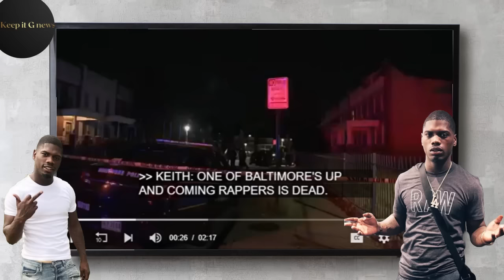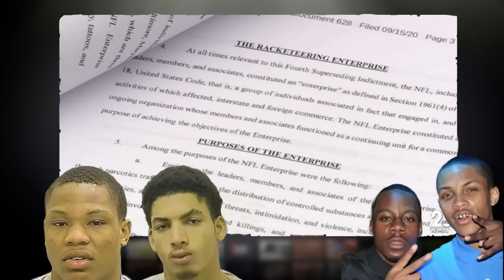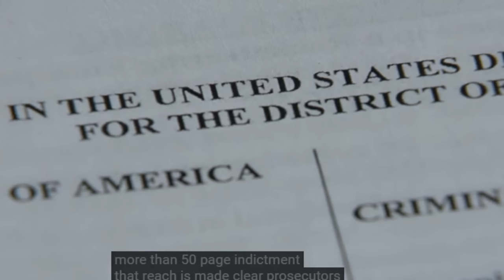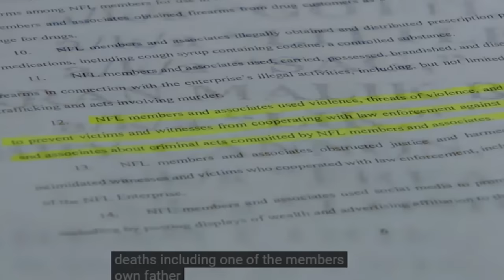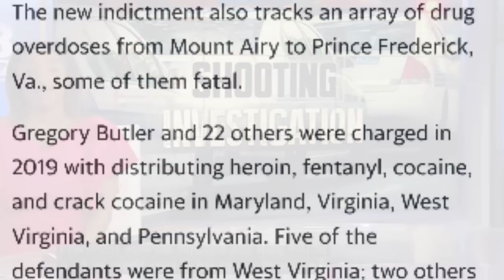BEEF THAT LED TO THE DEATH OF BALTIMORE RAPPER NICK BREED